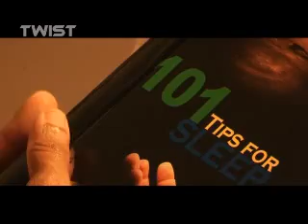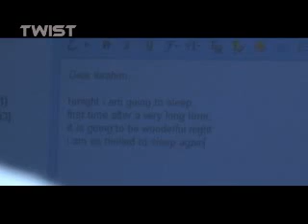Twist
Simplest of efforts taken in good faith can create welcome change, says this tale with a twist.